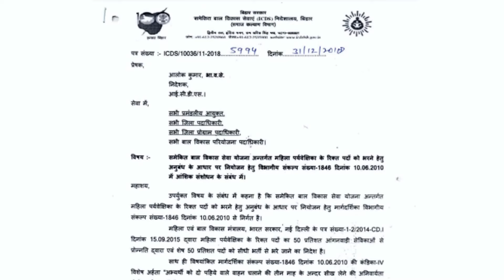आपत्ति कैसे भेजे ? कारण क्या दिया जाए ? | ICDS Bihar Lady Supervisor Merit list 2022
बिहार आंगनवाड़ी सुपरवाइजर रिजल्ट– ICDS बिहार के द्वारा जुलाई 2019 में राज्य के विभिन्न जिलों में आँगनबाड़ी लेडी सुपरवाइजर 3034 पदों पर भर्ती आवेदन पत्र जारी किये थे। जिन उम्मीदवारों के द्वारा लेडी सुपरवाइजर के पद के लिए आवेदन किया गया था ,उनके लिए जल्द ही एकीकृत बाल विकास सेवा के द्वारा मेरिट लिस्ट जारी की जाएगी। सभी उम्मीदवार ऑनलाइन रूप में मेरिट लिस्ट को (icdsbih.gov.in) की ऑफिसियल वेबसाइट या फिर हमारे इस पेज में दिए गए लिंक के आधार पर डाउनलोड कर सकते है।

✨ Topics Covered ✨
icds_news
icds_ladysupervisor
lady Supervisor vacancy update
icds bihar lady supervisor merit list 2022 pdf download
icds Bihar vacancy 2019
icds lady Supervisor news today
Vedio lights  फर्जी डिग्री का जांच हो बिहार लेडी सुपरवाइजर के टॉप कैंडिडेट्स
icds bihar lady supervisor merit list 2021
icds bihar lady supervisor result
icds bihar lady supervisor merit list 2020
icds bihar lady supervisor merit list 2022
बिहार आंगनवाड़ी सुपरवाइजर मेरिट लिस्ट जारी?
icds lady supervisor merit list
icds bihar aaganbadi supervisor result
icds news today
icds lady supervisor merit list 2019
icds bihar

✨ Hashtags ✨
Please note: This video clip is created on the basis of my knowledge gained from books and internet and should be treated as such. Please do not treat it as a legal advice. Consult your guardians first before making any decisions.